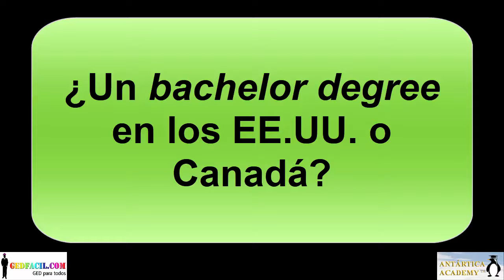Ensenando GED en espanol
Únete a nuestro equipo de Profesores-Asociado para dar clases de GED en tu comunidad.
Enseña clases de GED en español en tu comunidad (en cualquier parte del mundo). Buscamos profesores-asociados que deseen enseñar clases de GED en español y hacer un impacto en su comunidad.
RECURSOS GRATUITOS
TOMA ESTE CURSO GRATIS